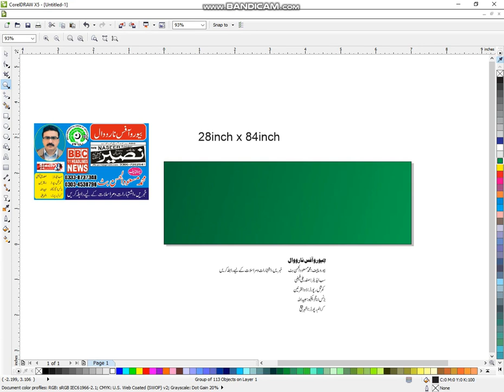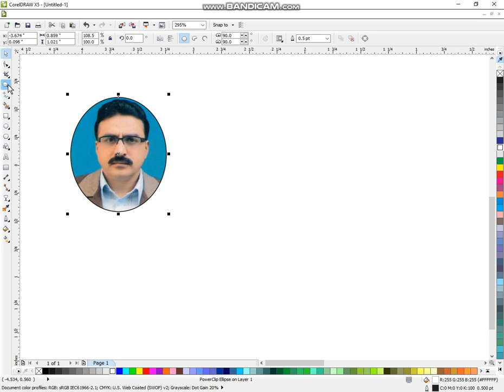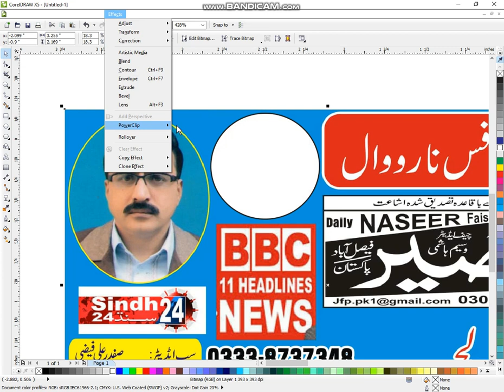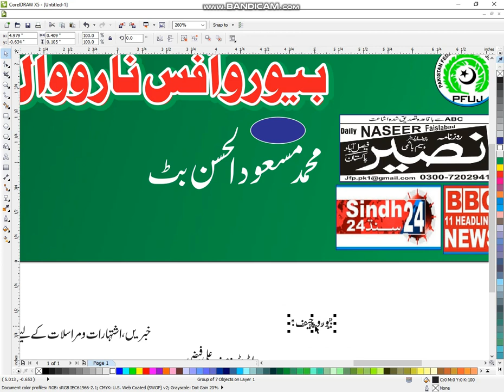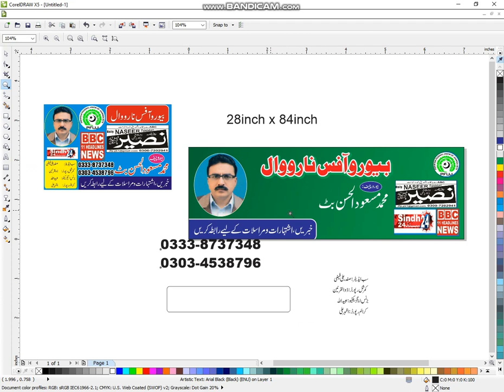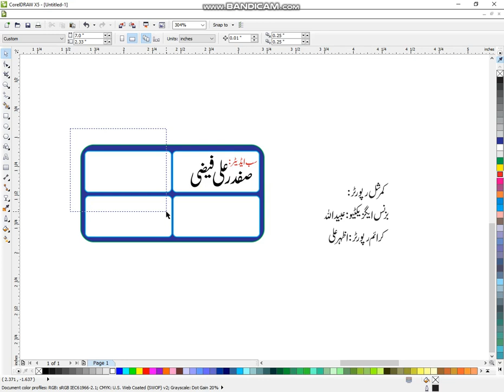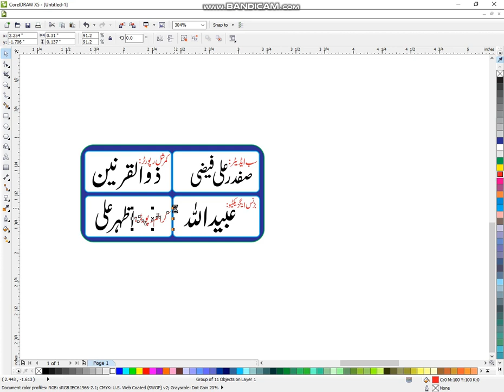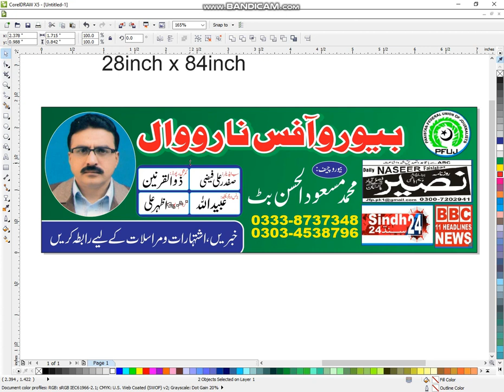How to make beuroo chief poster | Star Graphics | Paper Printing | Flex Printing | Islamic Poster